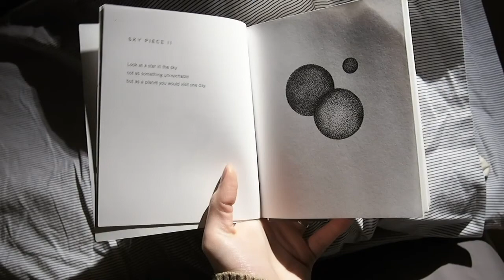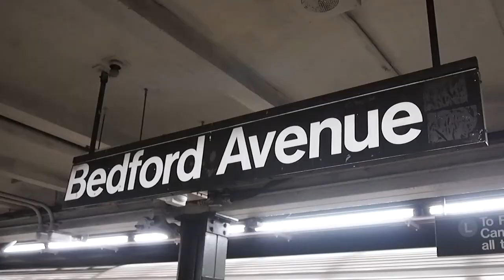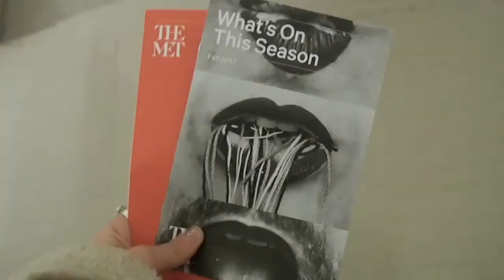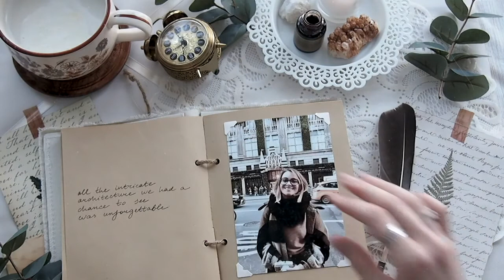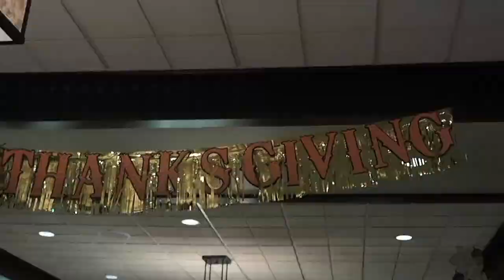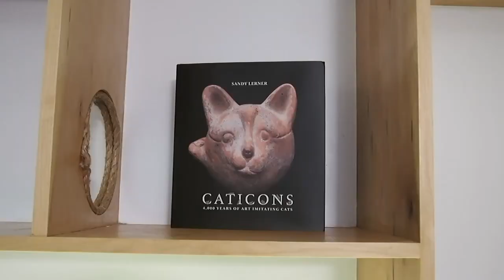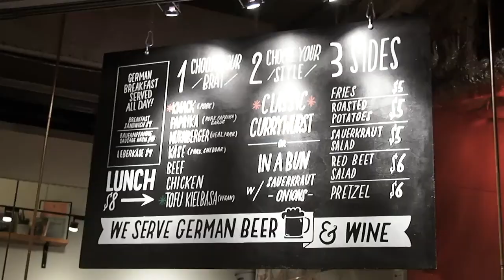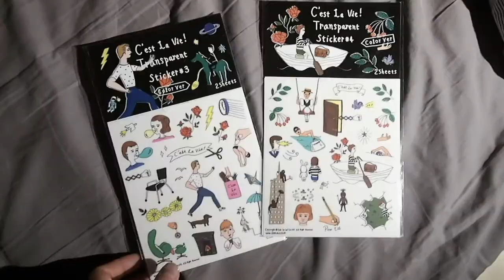ivory diaries #1 ~ New York City through my eyes and words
hello there my friends!
today I'm here with a new vlogging format ~ ivory diaries. I wanted to share not just what I saw, but also how I felt. let me know what you think about this format, because I really want to make more of these in the future!

and don't worry, thrifting videos are coming very soon (pssst, the next one will definitely be about thrifting;)

lots of love and lovely vibes~